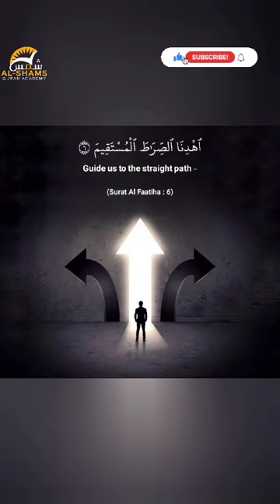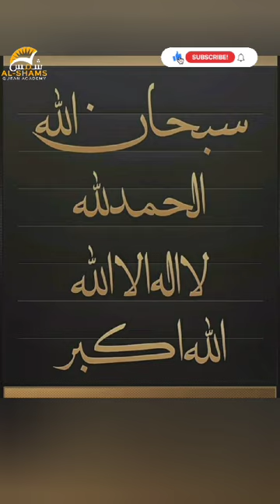15 August 2024